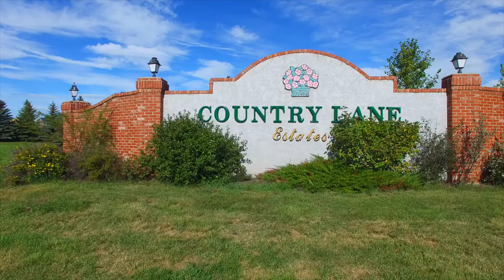Fusion Media Demo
We are only limited by your imagination.